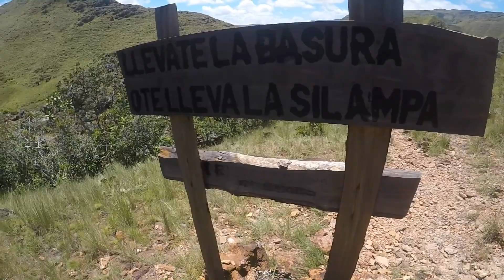La Silampa , bajo Chitra - Veraguas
La silampa esta ubicada en Santiago de Veraguas a 15 min desde la yeguada, al llegar a la reserva forestal la yeguada el guarda bosque te  indicara el camino en carretera a la silampa que son aproximadamente 15 min en una carretera con muchas curvas, veras un letrero donde te puedes estacionar y te cobran 5$ por carro, el mismo señor que se encuentra en la casa se ofrecerá de guía  o bien encontraras unos niños que también te llevan hasta la silampa. T e recomiendo llevar una maleta con snacks y mucha agua, el camino es largo y no cuenta con mucha sombra así que debes llevar bloqueador solar. Es un camino de aproximadamente 1 hora 20 min dependiendo del ritmo que lleves, quizá los sientas eterno pero el camino es muy ameno con los distintos paisajes que tienes mientras vas caminando y podrás ver los chorros desde lejos y al final valdrá la pena, pasaras por dos "peajes" uno llegando al chorro de 1$ y otro cuando llegas al chorro de 1$, donde se encuentra un señor muy amable que te ofrecerá sentarte y descansar en unas bancas con techo de tejas antes de entrar en el chorro. El chorro de la silampa cuenta con aguas cristalinas de colores hermosos y una vista a las montañas que esta increíble.